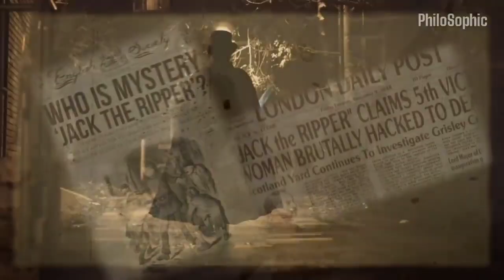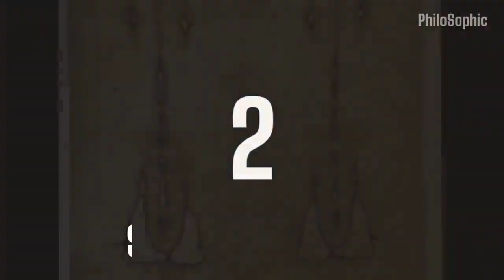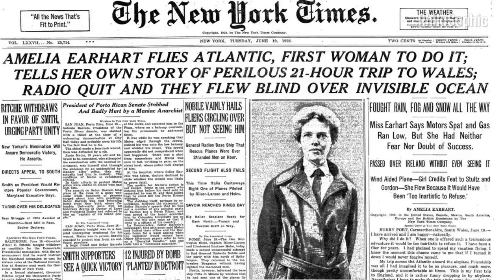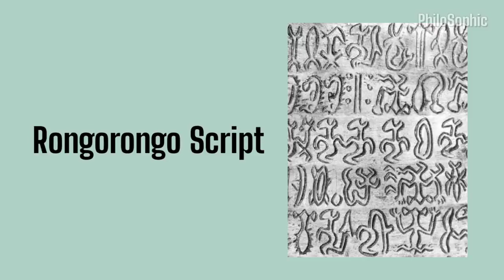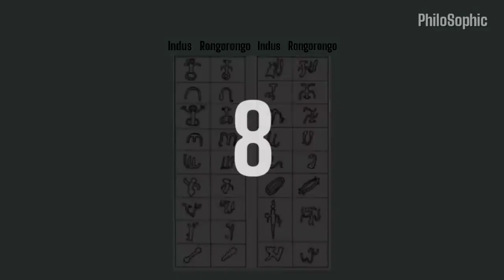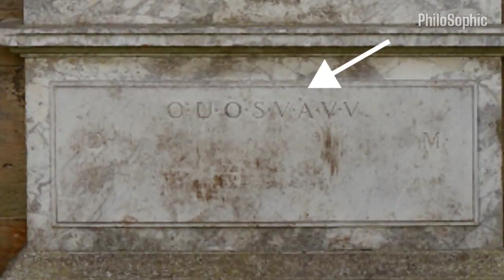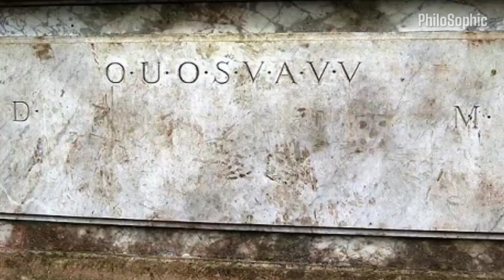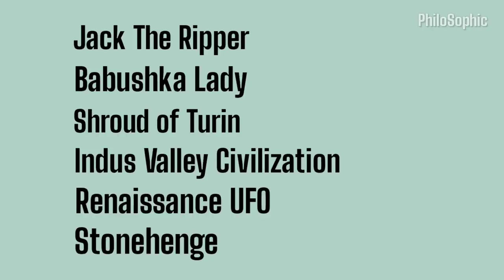Top 10 Unsolved Mysteries संसार के 10 अनसुलझे रहस्य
There are some such mysteries in our world which are still unsolved despite many efforts of historians, archaeologists, cryptologists and investigators. History is full of mysteries that continue to confound us today. Some of these may never be solved.
After doing a lot of research I have come with "world's top 10 unsolved mysteries" that you will know in this video. These 10 mysteries will fascinate and astonish you.
This list includes are Jack the Ripper, shroud of Turin, babushka lady, Stonehenge, Nazca Lines, Rongorongo and Amelia Earhart, etc.